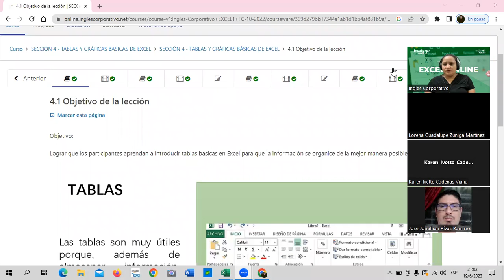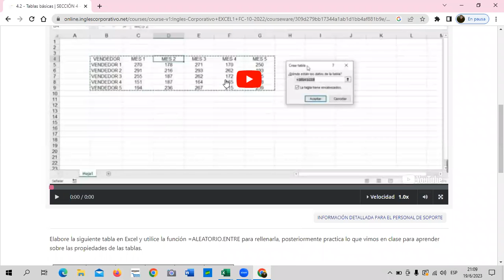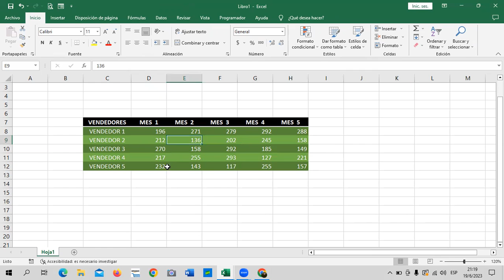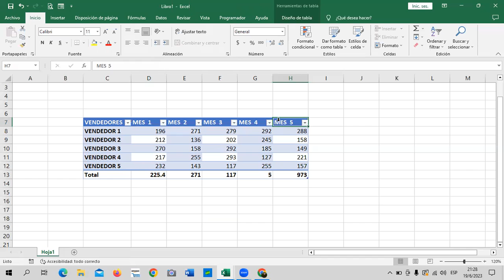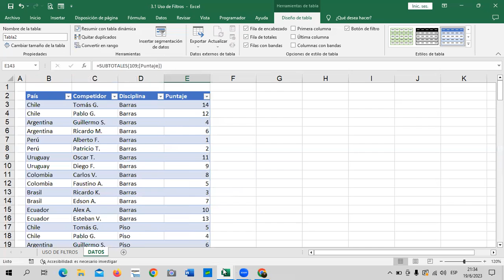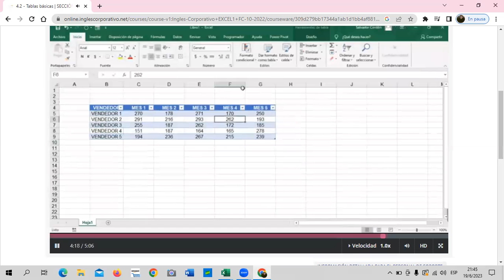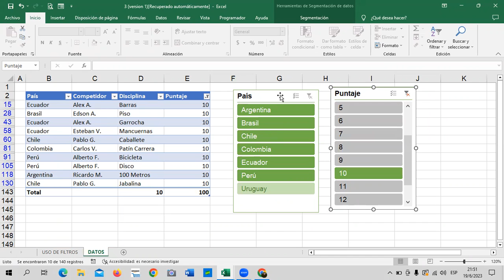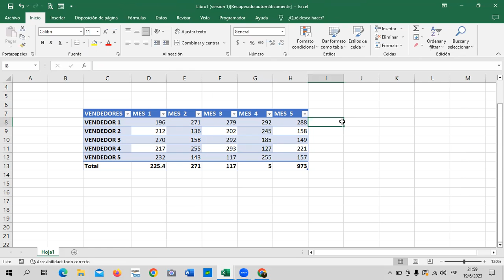Sesión 13 - 19/06/2023 - Guillén – Tablas Básicas de Excel.